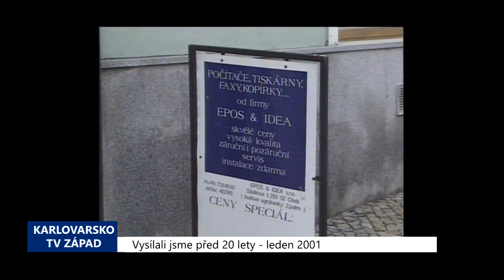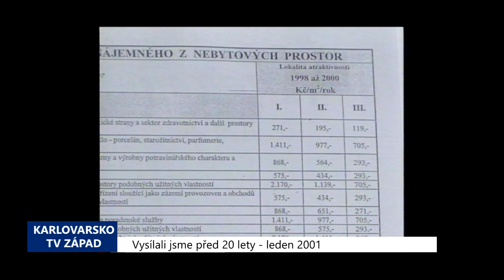2001 – Cheb: Sazby za pronájem nebytových prostor se nezvýší (TV Západ)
Sazby za pronájem nebytových prostor zůstanou v Chebu letos zachovány na úrovni loňského roku. Radnice totiž nevyužila nabízenou možnost k jejich meziročnímu navýšení.

„Město, resp. městská Rada má usnesením zastupitelstva umožněno navyšovat sazby za pronájem nebytových prostor nárůstem koeficientu inflace. Ten je pro letošní rok 1,39, tzn. zhruba 4 procenta,“ sdělil Václav Jakl.

Radnice postupovala stejně i v předešlých dvou letech. Takže sazby za pronájem nebytových prostor zůstávají již tři roky nezměněné. Město se tímto způsobem snaží podpořit místní drobné podnikatele a živnostníky.

„Máme tři priority. Podnikání a podpora místní ekonomiky, kdy ekonomika je jednou z priorit, jsme proto usoudili, že pro letošní rok necháme sazby nájemného na výši, které byly v minulých letech,“ vysvětlil Václav Jakl.

Sazby za pronájem nebytových prostor jsou v Chebu velmi diferencované, a to jednak podle atraktivnosti lokality a rovněž podle účelu využití. Její současná roční výše se pohybuje od 119 po 3.255 Kč za metr čtvereční.